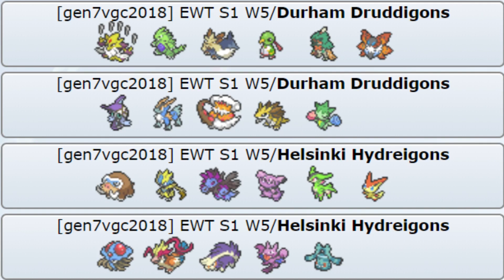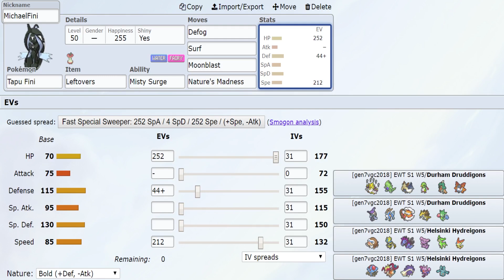WHY DOES MAMOSWINE ALWAYS WRECK MY DRAFTS?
(BBL W8 match will be up later today!)
This is our week 5 team builder for EWT. We are taking on Vepsis and his Helsinki Hydreigons. Can this team give win us a high spot on the standings or will we fall below the top half? =]